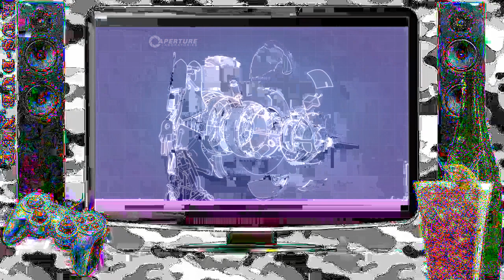Portal 2 Coop (Stream 20/07/2014)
Прошли наконец DLC...
Весь моск сломали окончательно...
Ждем, блин, третий портал... =)